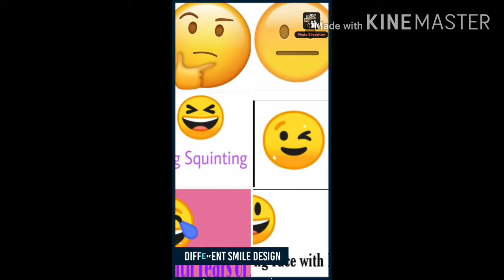Simple craft with plastic bottle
Items needs for making yellow paint
Gum
Turmeric powder(tp)
Face Powder
Blow
Water
Mix all of them with less water and equal amount of gum and powder and we should add tp as only as color we need thus we will get the yellow paint